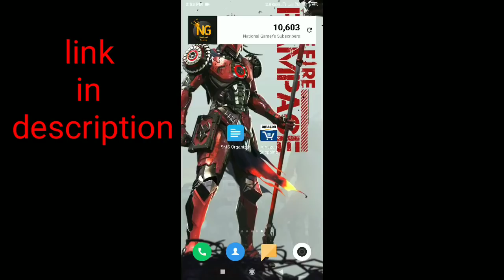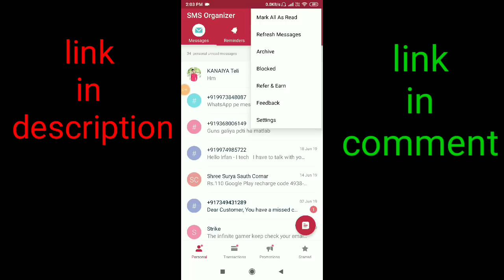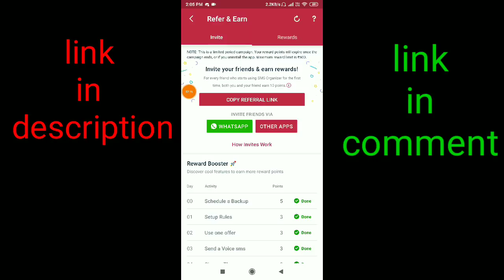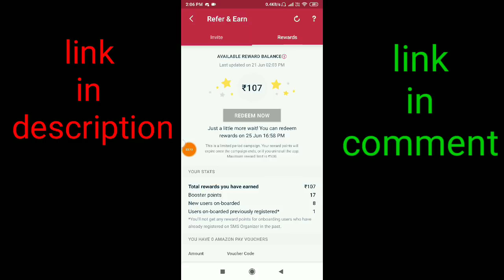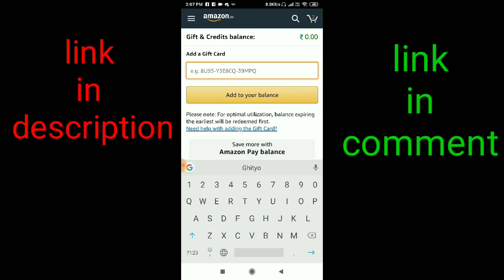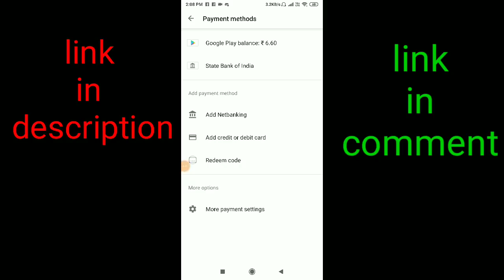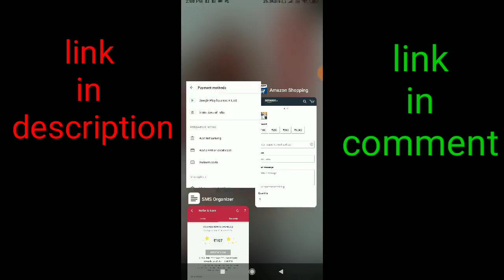🤩 how to get free google redeem code 🎁 || free google balance 🎉 || NG 💝💝